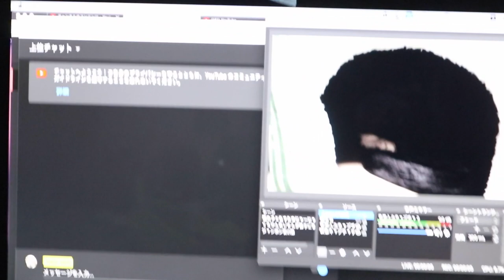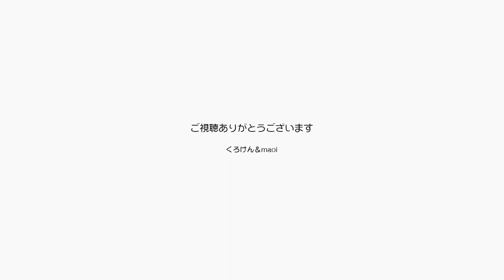猫の膀胱炎を治すために毎日苦心惨憺している夫婦です【Jean & Pont 2355】2021/1/4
できるだけ暖かくするためにジャンくんが寝ているのを見つけたら毛布をかけて温める。
眠っている時はなるべく起こさず、トイレに行く頻度を下げるように誘う。
この数日でトイレの数は減ったかな？と思ったら急に続けて行ったりするのでなかなか難しい。
なんとか良くなって欲しいなぁ。